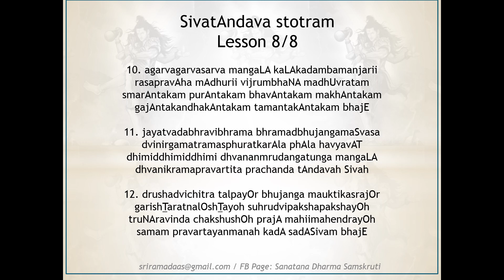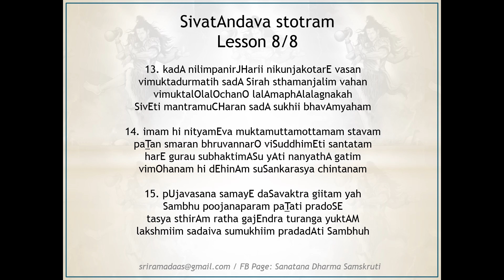Shiva Tandava Stotram Lesson 8/8